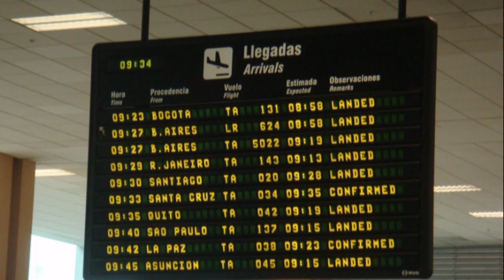Hitori Tabi ひとり旅～ 佐良直美 - by Tomby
Sagara Naomi san no Hitori Tabi wo Utawasete Itadakimashita.